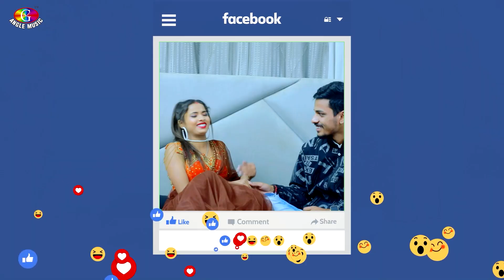VIDEO | कवन मंगिया जरनी के | Nitesh Singh | Kawan Mangiya Jarani Ke | Bhojpuri Song 2023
► Song :- Kawan Mangiya Jarani Ke
► Singer :- Nitesh Singh
► Lyrics :- Shashi Goswami
► Director :- Vivek Singh
► Company/Label -  Angle Music